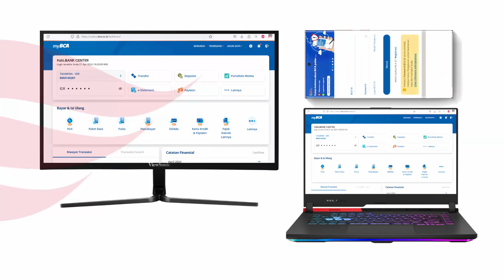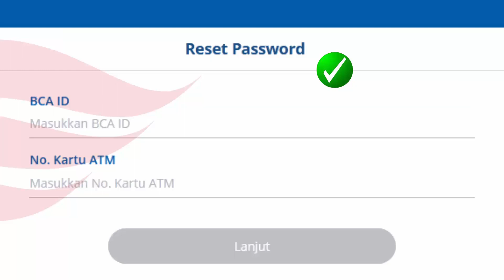Cara Mengatasi Lupa Password myBCA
2 langkah untuk mengatasi lupa password BCA ID MyBCA. Langsung mulai tanpa bertele-tele